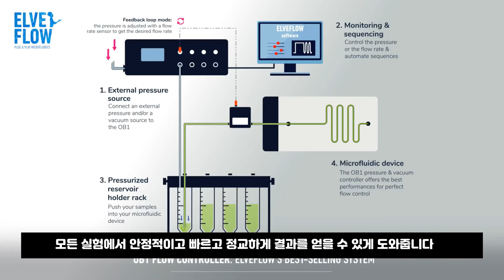[revodix 레보딕스] Microfluidic 분야에서 가장 완벽한 ELVEFLOW사를 소개합니다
Microfluidic 분야에서 실험을 하는 데 있어 고객님들께서 많이 찾아주시는 제품! ELVEFLOW를 지금 만나보시죠!